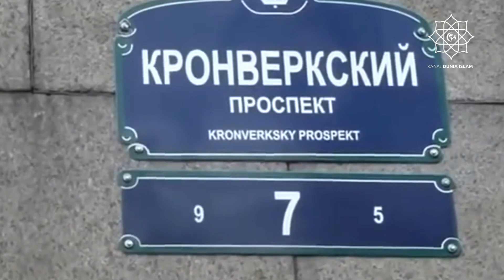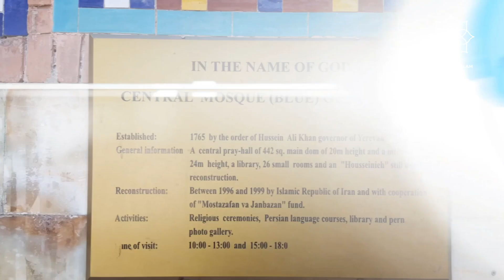INI PENYEBABNYA YANG MEMBUAT UMAT MUSLIM DI ARMENIA SEMAKIN MENYUSUT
Fakta yang sering dilupakan di negera ini terdapat kurang dari satu persen orang Armenia saat ini diidentifikasi sebagai Muslim. Armenia merupakan negara minoritas Muslim.

Sejak Armenia merdeka pada 1991, mayoritas Muslim yang masih tinggal di negara itu adalah penduduk sementara dari Iran dan negara lain. Pada tahun 2009, Pusat Penelitian Pew memperkirakan bahwa 0,03 persen, atau sekitar 1.000 orang, adalah Muslim, dari total populasi 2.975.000 jiwa.  Sensus penduduk yang dilakukan pada tahun 2011 menghitung 812 Muslim di Armenia.

Menurut data dari Library of Congress, jumlah muslimin sekitar 4 persen dari populasi. Namun angka ini dihitung dari jumlah etnis Kurdi dan Azeris yang ada di Armenia. Adapun menurut laman muslim population, muslim Armenia menempati 3 persen dari total populasi.

Dalam sejarah, Armenia memang salah satu wilayah yang menjadi dakwah Kristen awal. Negara seluas 29,743 kilometer persegi tersebut memiliki tradisi Gereja Armenia yang lahir sejak abad pertama masehi. Tak heran jika saat ini lebih dari 93 persen warganya menganut agama Kristen, lebih khusus Gereja Apostolic Armenia. Bahkan hingga kini, Armenian (orang Armenia) selalu diidentikkan dengan Kristen.